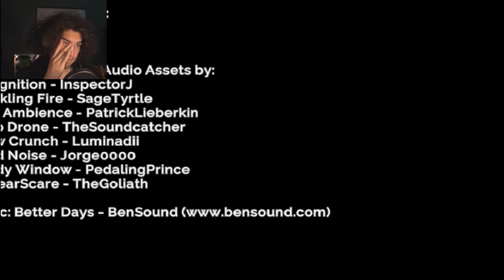Cozy | Chilling Horror Game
Game credits (because my ugly mug was covering them up)
Cozy

A Game by

Graham Hutchison
and
Evan Crothers

Testing Provided By:
Joshua Eastly
Annie Feng

Creative Commons Audio Assets by:
Car ignition - Inspector J
Crackling Fire - Sage Tyrtle
Dark Ambience - PatrickLieberkin
Deep Drone - TheSoundCatcher
Wind Noise - Jorge0000
Windy Window - PedallngPrince
OhDearScare - TheGollath

-Edison